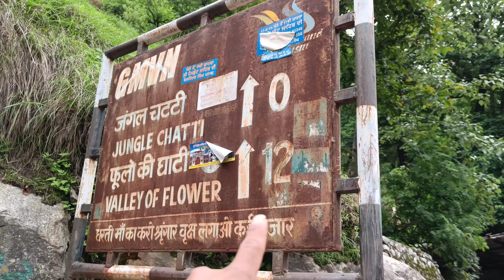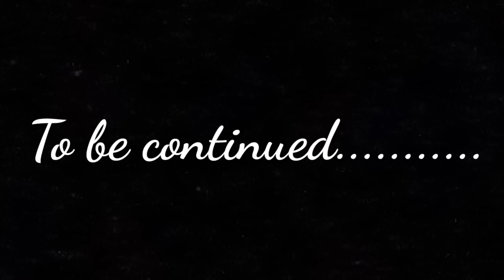सुनसान रोड़ पे scuty का टायर पंचर हो गया🥺 ||Ab Kya Hoga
hlo guys I hope all of you will be fine & enjoying my videos

One Plus Nord2 only

thanku soo much for watching- Rajesh Negi vlogs